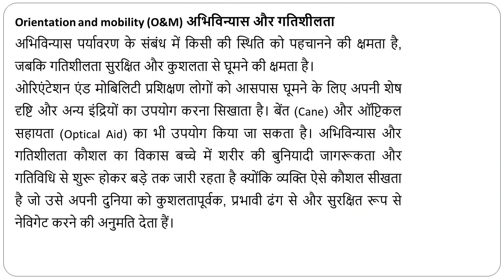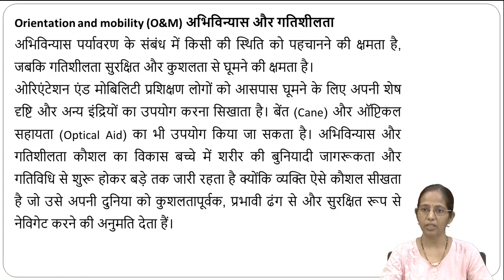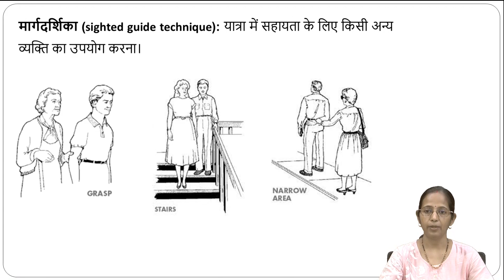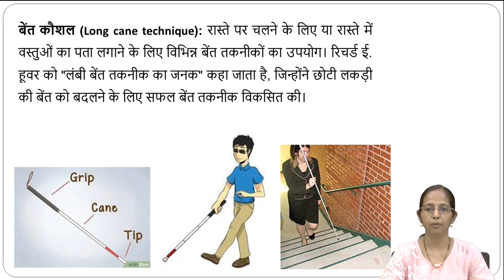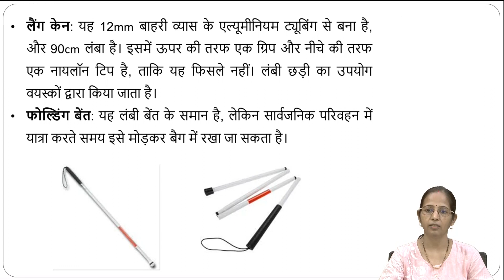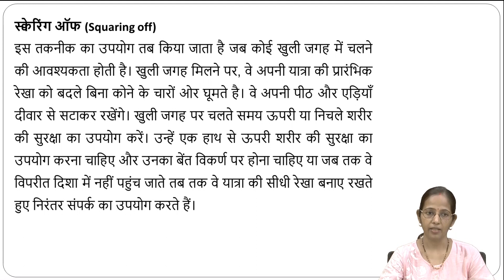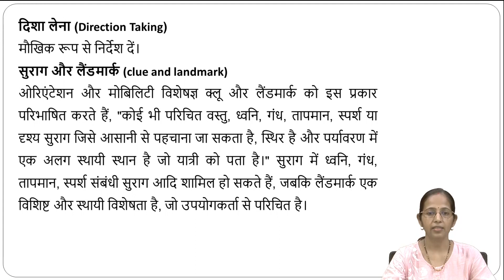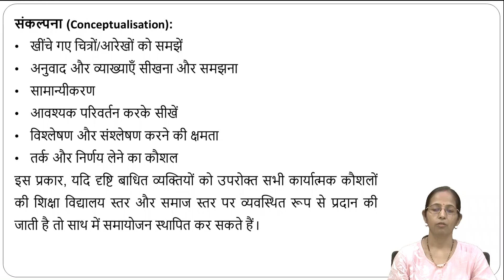Spl.B.Ed SESV-02 Block: 02 UNIT- 02 Teaching of academic functional skills